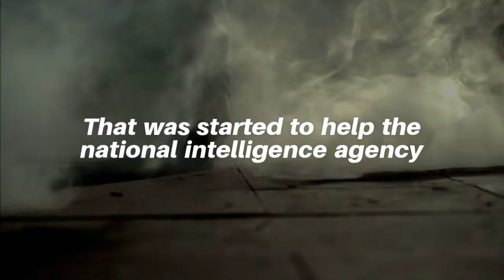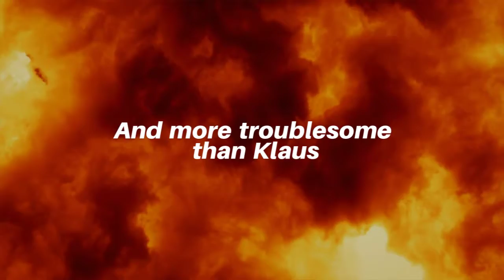pINOPOINT Intelligence Criminal Police Organization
The pINPOINt: Intelligence Criminal Police Organization. They work on gathering Intel on people that could or are very harmful to the country and the world. They work alongside with other law enforcement agencies in the country. Their main goal is to make a case to not needing any witness to put the criminals away. They work on locating different crime rings and try to take down huge crime boss. They work with many agencies in the world as Interpol and others in U.K. and Norway.